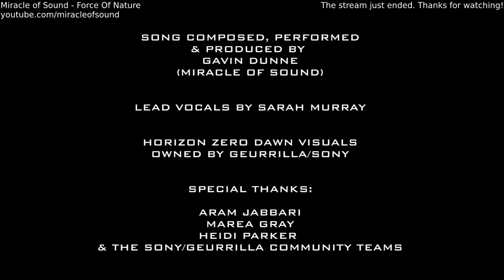Horizon Zero Dawn (2021-05-30) - Exploring The Wilds | First Playthrough | Very Hard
"Continuing Horizon Zero Dawn! I'm headed back to the Nora heartlands to poke every dangerous rock near the start that I didn't before..."

Archive upload.